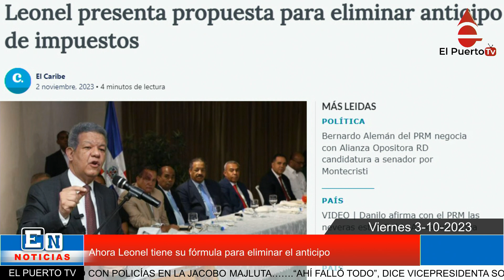Ahora Leonel tiene su fórmula para eliminar el anticipo